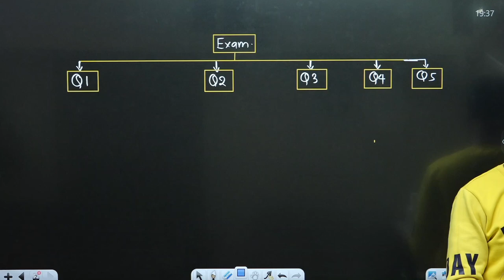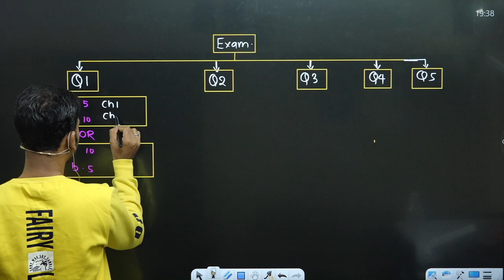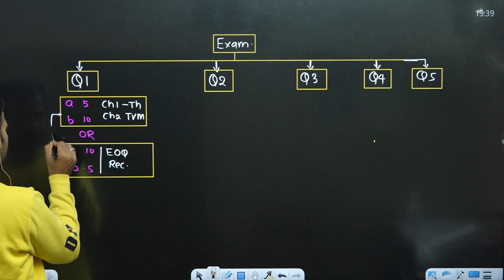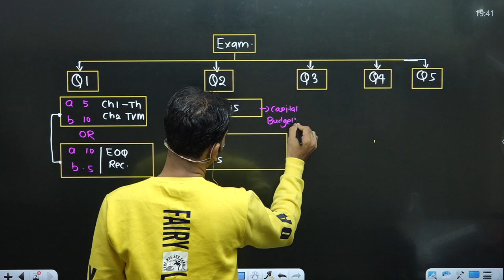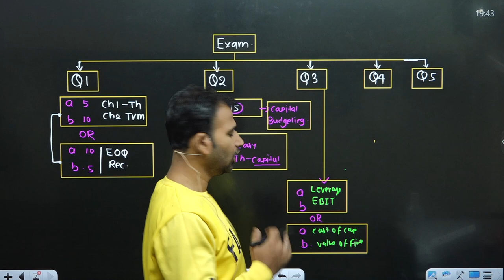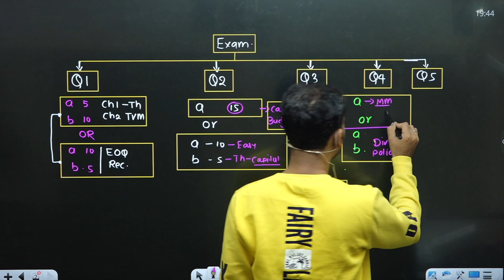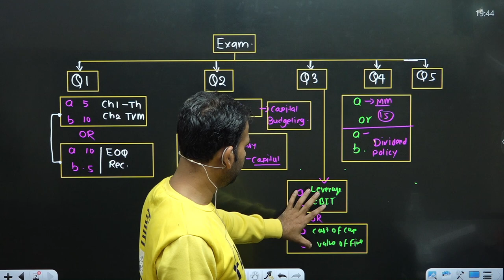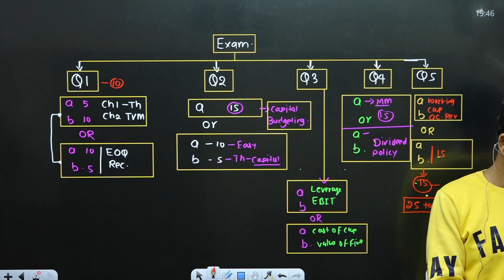exam pattern for financial management ||b.com class || du sol ||by anuj kumar singh 🔥🔥🔥🔥🔥🔥🔥🔥🔥🔥🔥🔥